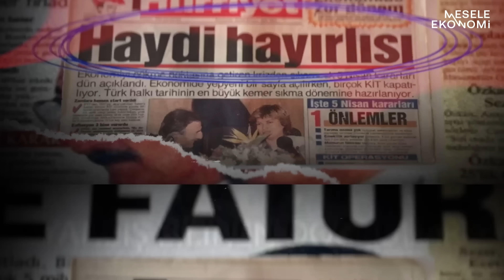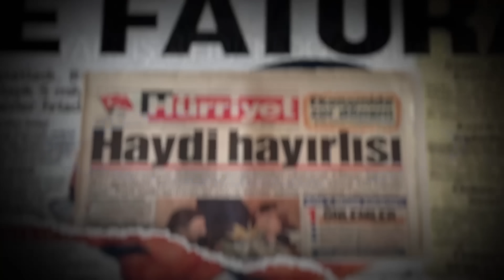Dolar kıtlığı var ama neden? | Atilla Yeşilada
Cambly Kids’te karne tatiline özel 12 aylık aboneliğin 6 ayı bedava!

** YENİ: CAMBLY GRUP DERSLERİ ** | Lansmana özel en iyi fiyatlarla ana dili İngilizce olan eğitmenler ve farklı kültürlerden öğrencilerle konuşmaya başla!

Ekonomist Atilla Yeşilada, Zor Görev'in bu haftaki bölümünde Bakan Nebati'nin büyük bir başarı olarak sunduğu "Türkiye Ekonomi Modeli"ni değerlendirdi. Ayrıca seçimlerde olası bir Erdoğan zaferinin ekonomiyi nasıl etkileyeceğini de anlattı.

İyi seyirler...

00:00 Merhaba
01:50 Cambly
03:30 Seçim kararı alındığında neler olur?
09:00 Türkiye Ekonomi Modeli'nin karnesi
15:12 Yalancı baharın sonuna geldik mi?